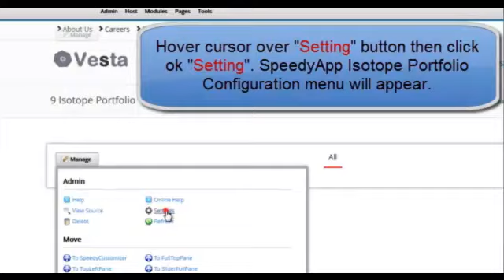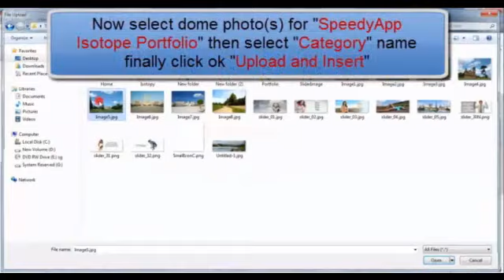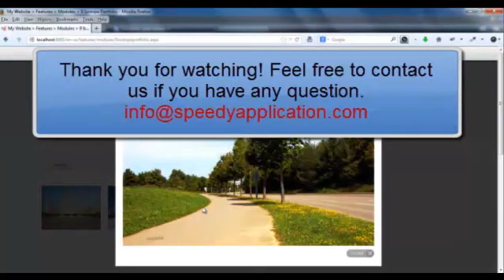SpeedyApplication.com - Isotope Portfolio DotNetNuke Module Tutorial